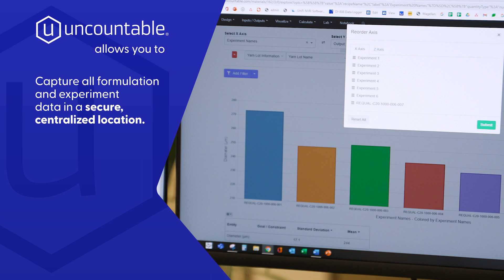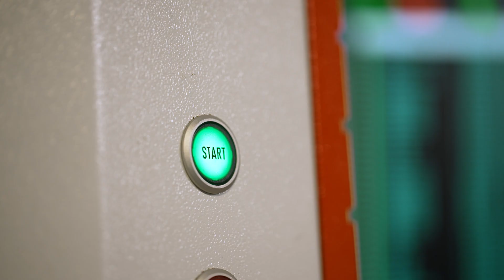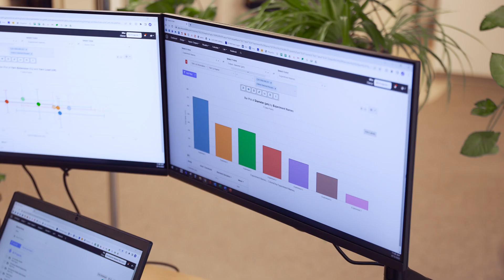Uncountable Customer Case Study: Natural Fiber Welding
Customer case study video featuring Natural Fiber Welding, an industry-leading plastic-free performance materials company. Natural Fiber Welding's team including CTO, Aaron Amstutz shares their experience and successes working with Uncountable's team and platform.